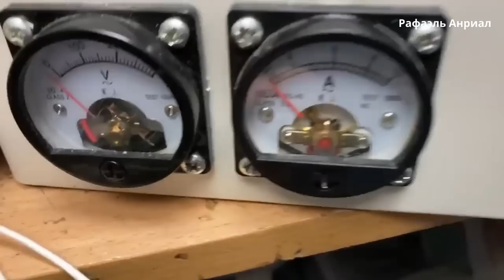Революционный прорыв в физике: вечный двигатель запущен в поле, ученые в удивлении!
Вечный двигатель запустили в поле! Учёные физики в шоке,ведь нас учили что такое невозможно,и что вечный двигатель не сушествует и не может быть,а оказывается может.
✅Мой дзен Полное видео будет тут и подробности